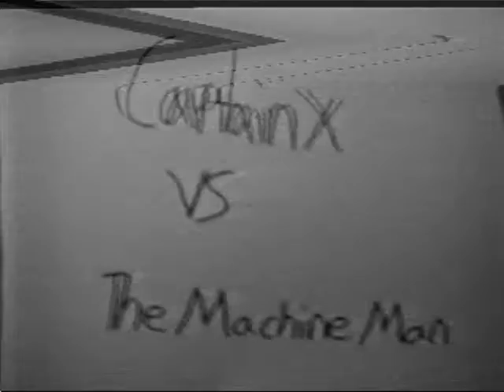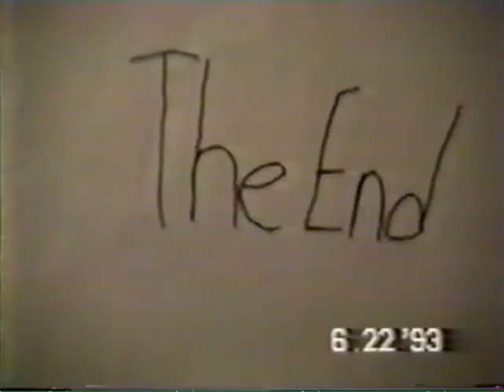Captain X Chapter 7: Captain X Vs The Machine Man (1993)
Captain X goes after The Machine Man for eating food at the grocery store without paying.

The Machine Man is a spoof of a WWE wrestler (then WWF) called THE MACHINE played by Andre The Giant although i`m nowhere near his size lol.